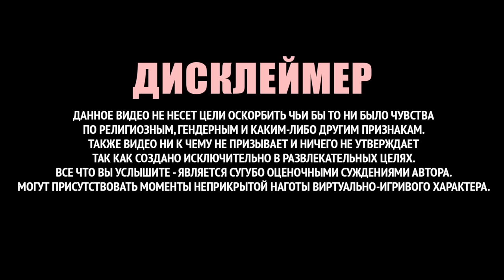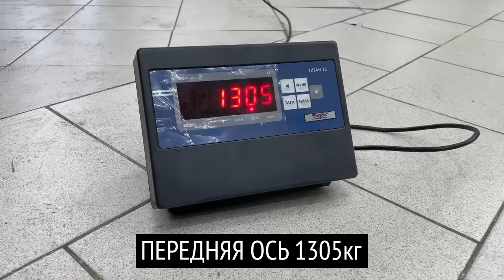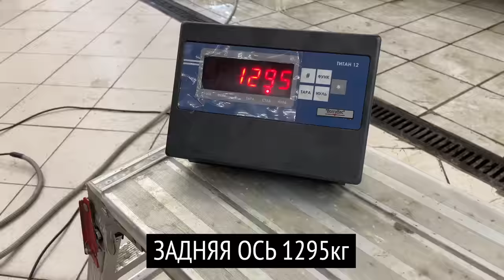КАК МЫТЬ ПУШИСТЫЙ ГЕЛИК?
Ищи тачку в Москве с пробегом 1 000 км и узнаешь, каким будет мой проект!

В этом видео я отвечу на самый часто задаваемый вопрос: «Как ты моешь ПУШИСТЫЙ гелик?» , и совершенно случайно Пушистик превратится в чутка другой автомобиль…

Реклама ООО «Амаяма Авто». erid: Pb3XmBtzt7qJfQmzo5QsBntkGLb17TeiK4cJDDa

Тайм-коды:
0:00 Трейлер
0:41 О чем видео?
2:54 1 этап. Смачивание
4:35 2 этап. Химчистка
7:50 3 этап. Ведро ваниша
8:27 Особенности эксплуатации Пушистого Гелика
11:38 Эксперимент с ковром
14:13 4 этап. Споласкивание
14:32 Сколько весит мокрый Пушистый Гелик?
16:43 Чудо-прибор
18:08 Розовая пена и продолжение
23:16 Реакция Димы